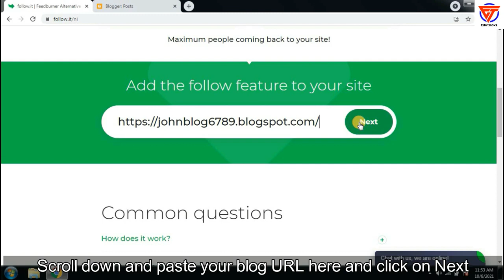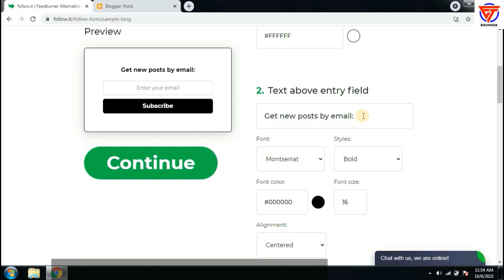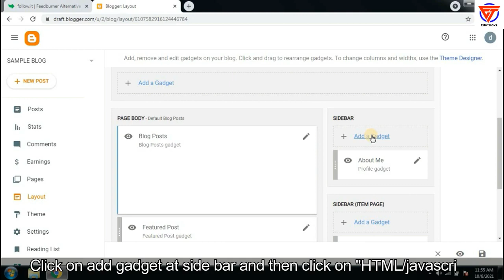how to add email subscribe button on blogger | how to add subscribe button in blogger in PC